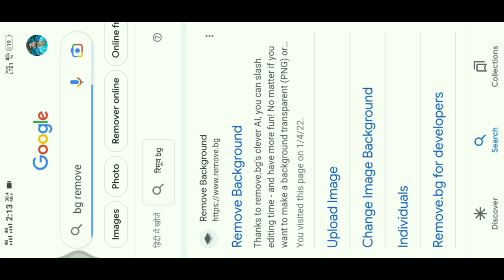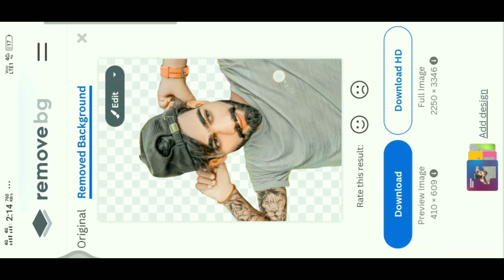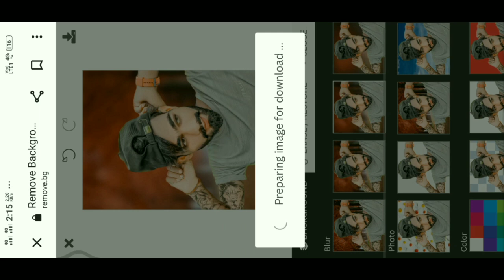Online photo editing online photo editing || Kaise Kare || online photo editing background change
Just upload just like you support💪 to support💪